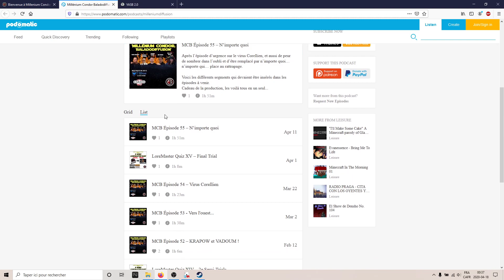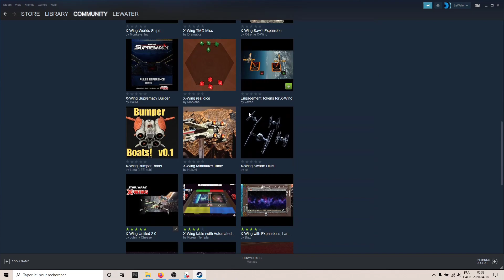Petit Tutoriel X-Wing 2.0 sur TableTop Simulator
Vous êtes nouveau sur TableTop Simulator?
Vous voulez faire rapidement une partie?
Vous ne parlez pas bien anglais?
Le célèbre "Trois-Rivières" vous a préparé une tutoriel simple et rapide, en français.
Bon visionnement et surtout, bonne partie!
-MCB